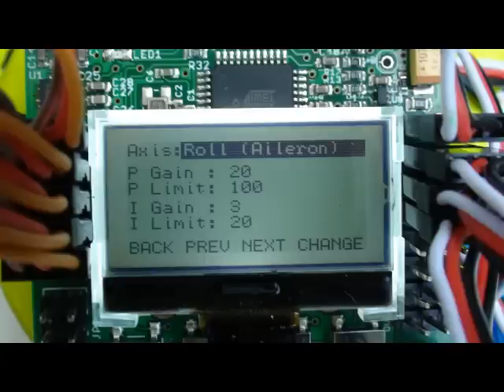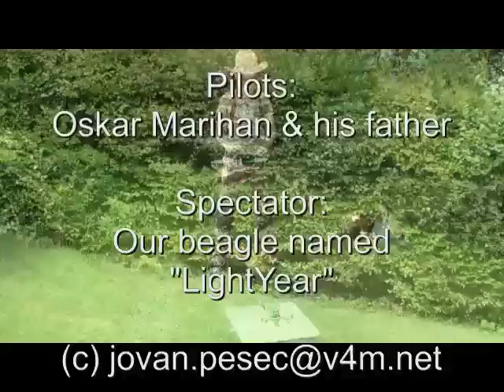Oskars Micro VTail Grasshopper - Part 2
Tuning & MaidenFlight of (12 years old) Oskars first QuadroCopter
a
MICRO VTAIL GRASSHOPPER

Bau & Jungfernflug von Oskars (12 Jahre alt) erstem QuadroKopter
einem
MICRO VTAIL GRASSHOPPER

Vienna